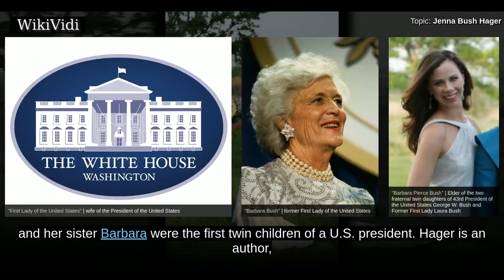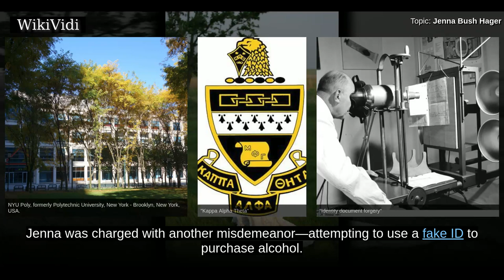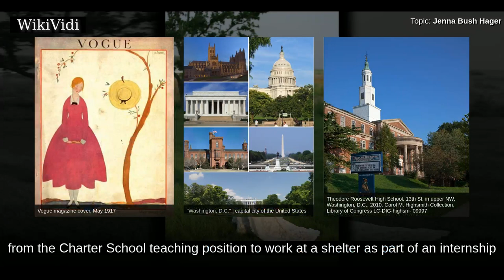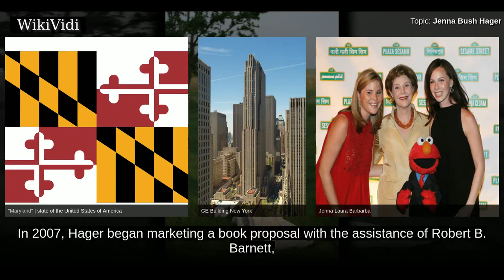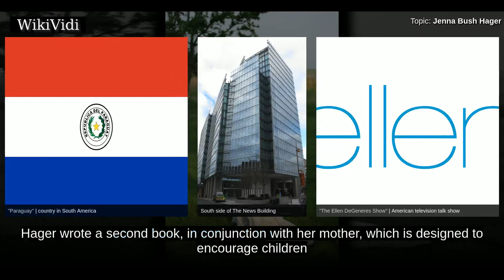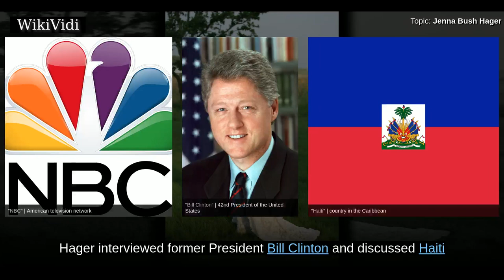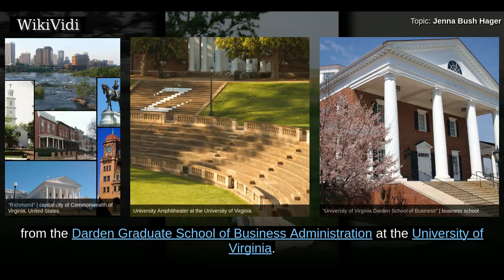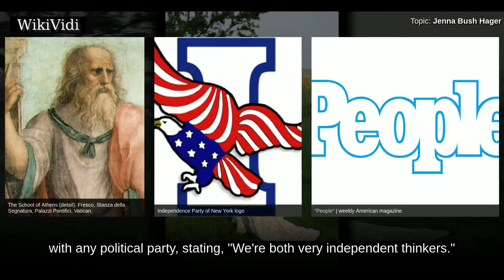JENNA BUSH HAGER - WikiVidi Documentary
Jenna Bush Hager is an American teacher, author, and journalist. She is the younger of the fraternal twin daughters of the 43rd U.S. President George W. Bush and former First Lady Laura Bush, and a granddaughter of the 41st U.S. President George H. W. Bush and former First Lady Barbara Bush. She and her sister Barbara were the first twin children of a U.S. president. Hager is an author, an editor-at-large for Southern Living magazine, and correspondent for NBC News.

Shortcuts to chapters:
00:00:45: Early life
00:02:22: 2004 U.S. presidential election
00:03:27: Teaching
00:04:20: Writing
00:05:50: NBC News correspondent and other

Copyright WikiVidi.